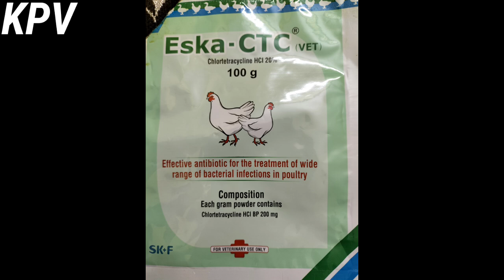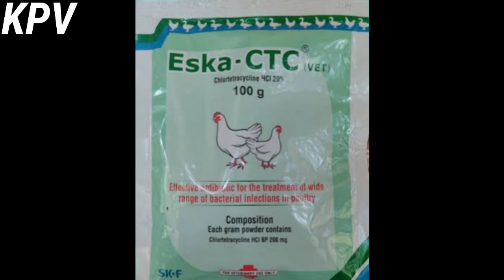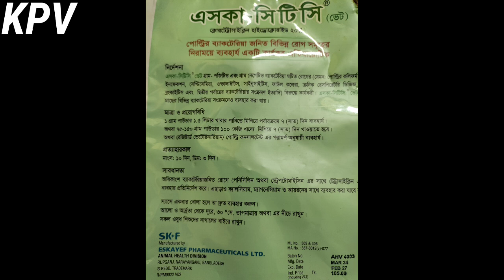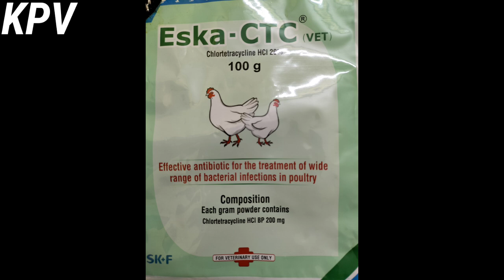এসকা সি টি সি ভেট|ESKA CTC VET|এসকা সি টি সি পাউডার|Eska ctc Powder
গবাদিপশু হাঁস মুরগী কবুতর পাখি মহিষ ছাগল ভেড়া মাছ এর এসকা সি টি সি ভেট।কী কী কাজ করে এই এসকা সি টি সি ভেট আর এর উপকারিতা কী তা নিয়ে আলোচনা। কেন খাওয়াবেন এ ঔষধ।

বি.দ্রঃ একবার পানিতে মেশানো ঔষধ সংরক্ষণ করে রাখা যাবে না। প্রতিদিনের টা প্রতিদিন দিতে হবে।

Effective Antibiotic for the Treatment of Wide Range of Bacterial Infections In Poultry

For Veterinary Use Only not for human/medicinal use
Animal Health Division
১০০মিলি ৫০০ মিলি ও ৫ কেজি প্যাকেট পাবেন ভেটেরিনারি দোকানে।
ঔষধ মিশ্রিত পানি ২৪ ঘন্টার মধ্যে খাওয়াতে হবে।।
এই ঔষধের গুণাগুণ কেমন তাও থাকছে আজকের ভিডিওতে।।
বি.দ্রঃ অবশ্যই উৎপাদন তারিখ এবং ব্যবহারিক তারিখ/মেয়াদকাল দেখে অবশ্যই ঔষধ কিনবেন।।